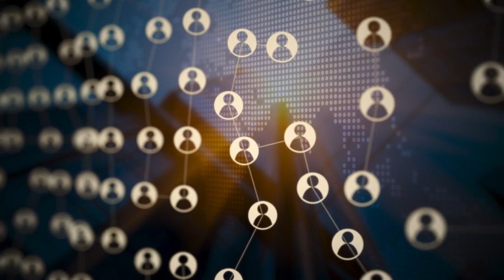How Undersea Cables Power the Internet! 🌐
Explore the vital role of undersea cables in our modern internet infrastructure, serving as the backbone of global connectivity. These remarkable cables stretch thousands of miles across ocean floors, facilitating the transfer of vast amounts of data between continents and enabling everything from streaming services to international communications. With approximately 99% of the world's intercontinental data traffic flowing through them, their significance cannot be overstated.

Delve into the fascinating technology behind these intricate designs that withstand harsh underwater conditions while maintaining high-speed data transmission. However, they face vulnerabilities from natural disasters, fishing activities, and geopolitical tensions that threaten their integrity. As we look toward the future, understanding how undersea cables evolve will be pivotal in enhancing internet connectivity and addressing growing bandwidth demands.

With over 400 active undersea cables globally and an additional 100 under construction, discover how these strategic connections facilitate seamless communication across major hubs in regions like North America, Europe, and Asia. Learn about advanced technologies such as dense wavelength division multiplexing (DWDM) that maximize capacity while ensuring signal strength over long distances.

Join us on this enlightening journey into a world where technology meets global commerce!

00:00 - Introduction
00:001 - The Role of Undersea Cables
00:047 - Technology and Design of Undersea Cables
01:049 - Global Distribution and Importance
02:048 - Financial Aspects of Cable Laying
03:077 - Data Transmission Technologies
04:121 - Risks and Vulnerabilities
05:235 - Ownership and Investment Trends
06:303 - Future Developments in Undersea Cables
07:437 - Summary and Conclusion